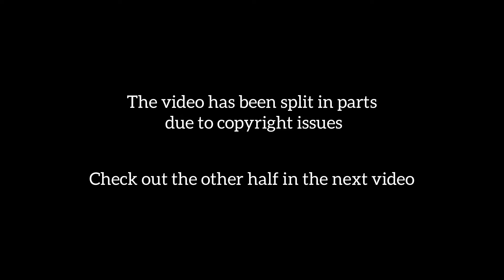Pyar Ke Sadqay EP. 28 Part 1 | WhatTheFam Reactions!!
Video Credits- Hum Tv